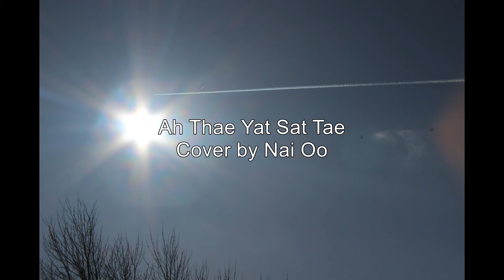Ah Thae Yat Sat Tae အသည္းရက္စက္တယ္ (Cover by Nai Oo)